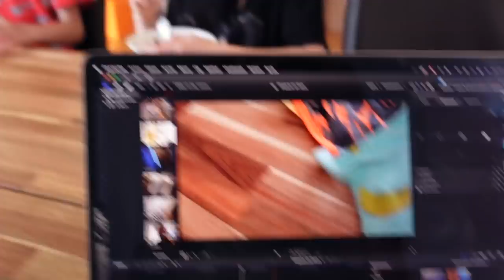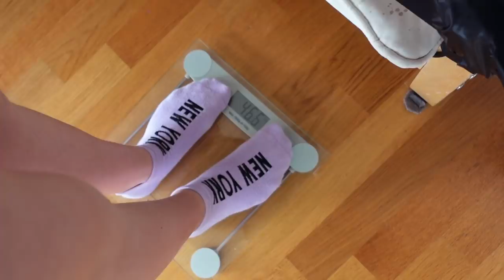ВЛОГ /🏠 ВЕРНУЛИСЬ В СТАРУЮ КВАРТИРУ / 🔥СКОЛЬКО ВЕСЯТ ДЕВОЧКИ 03 .06 .21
Сегодня наш папа  решил отвезти нас высоко в горы, в самую середину Швейцарии, где очень красивая природа и до сих пор лежит снег . Многие спрашивали сколько же весят девочки, узнаете в этом влоге и их рост. После мы поехали к нашим бабушке и дедушки, навестить их. Вернулись в нашу старую квартиру, где мы прожили 5 лет.